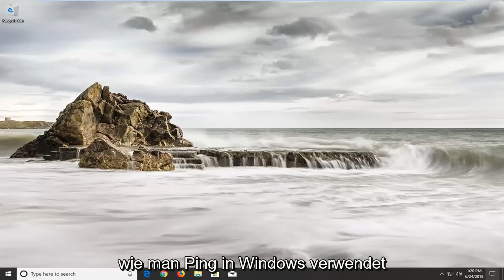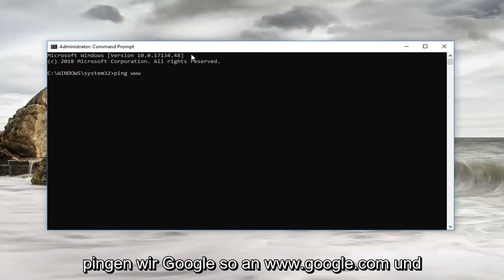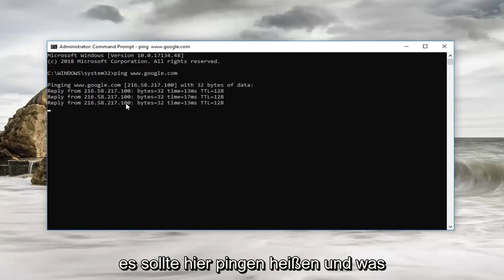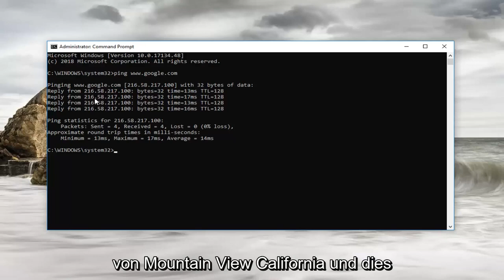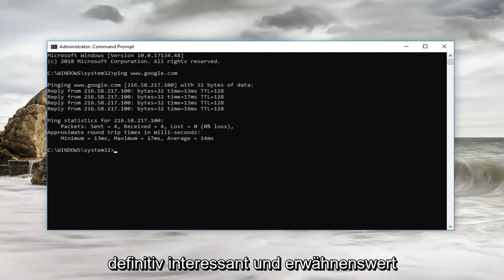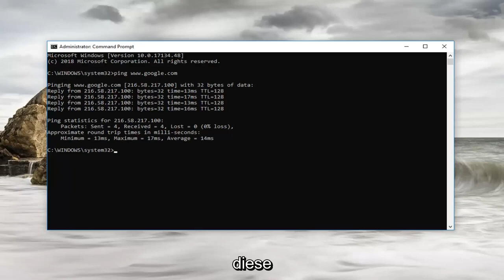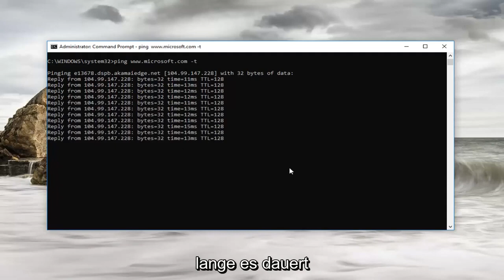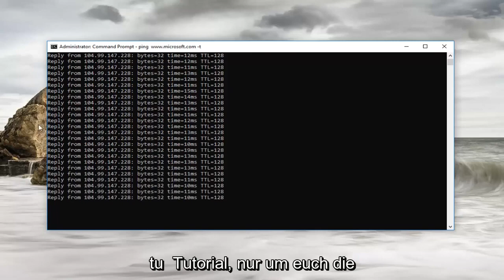So überprüfen Sie Ping in der Windows 10/11-Eingabeaufforderung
So überprüfen Sie Ping in der Windows 11/10-Eingabeaufforderung

Der Ping-Befehl sendet Datenpakete an eine bestimmte IP-Adresse in einem Netzwerk und teilt Ihnen dann mit, wie lange es gedauert hat, diese Daten zu übertragen und eine Antwort zu erhalten. Es ist ein praktisches Tool, mit dem Sie schnell verschiedene Punkte Ihres Netzwerks testen können. So verwenden Sie es.

Ping kommt von einem in der Sonartechnologie verwendeten Begriff, der Schallimpulse aussendet und dann auf das Echo wartet. In einem Computernetzwerk ist in den meisten Betriebssystemen ein Ping-Tool integriert, das auf die gleiche Weise funktioniert. Sie geben den Ping-Befehl zusammen mit einer bestimmten URL oder IP-Adresse aus. Ihr Computer sendet mehrere Informationspakete an dieses Gerät und wartet dann auf eine Antwort. Wenn es die Antwort erhält, zeigt Ihnen das Ping-Tool an, wie lange jedes Paket für die Hin- und Rückfahrt benötigt hat – oder teilt Ihnen mit, dass keine Antwort erfolgt ist.

Es klingt einfach und ist es auch. Aber Sie können es gut verwenden. Sie können testen, ob Ihr Computer ein anderes Gerät – wie Ihren Router – in Ihrem lokalen Netzwerk oder ein Gerät im Internet erreichen kann. Auf diese Weise können Sie feststellen, ob ein Netzwerkproblem irgendwo in Ihrem lokalen Netzwerk oder darüber hinaus vorliegt. Die Zeit, die Pakete benötigen, um zu Ihnen zurückzukehren, kann Ihnen helfen, eine langsame Verbindung zu erkennen oder wenn Paketverluste auftreten.

Und es ist ziemlich egal, welches Betriebssystem Sie verwenden. Rufen Sie ein Terminal- oder Eingabeaufforderungsfenster auf, und Sie können Ping unter macOS, Linux oder einer beliebigen Windows-Version verwenden.